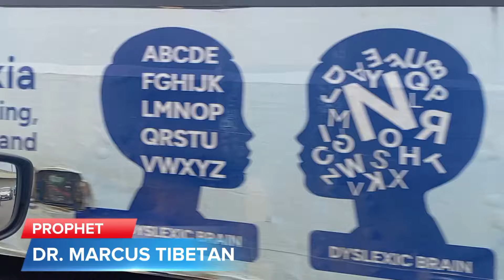Pro. Tibetan Blow Hot, Hardship, Tinubu's Government, JUNE 12, State Governors & Others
Opinion of Prophet Tibetan is expressed in this video NOT OF 12 STAR TV, if you have any question about it you can call him on .
 12 STAR TV interviewed Prophet Tibetan on different issues from national to international, this video and other videos on this channel was filmed and edited by 12 STAR TV.

Or
12 STAR TV -Whatsapp Only